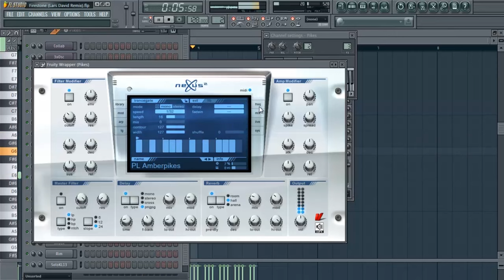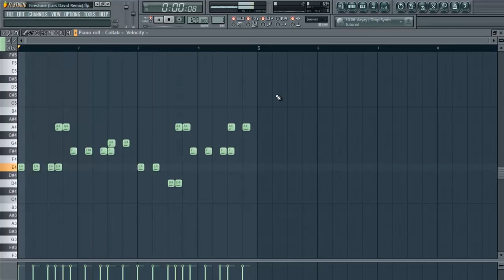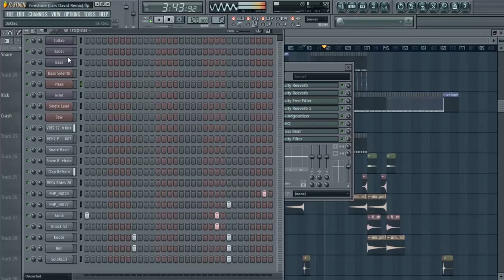Kygo - Firestone (Lars David 2k16 Remix)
Not much to say.. My name is David. Have fun with my music, made by myself.
This is my new remix, made in FL Studio with the Acapella from Kygo's Firestone.

Videomaterial: - a3 network
                           - Dimitri Vegas & Like Mike
                           - Lars David